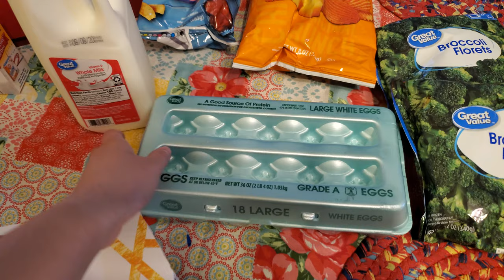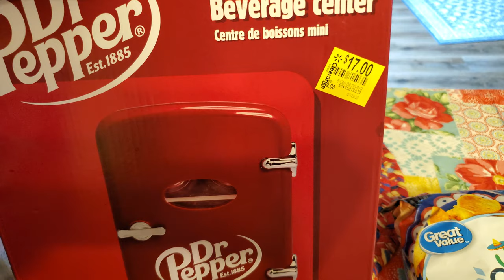Walmart Grocery Haul & Weekly Meal Plan | 07/26 - 08/1 | Finally Back With Hauls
WOW! Has it been a while for sure. I haven't posted a Walmart Grocery Haul in forever and I honestly have missed it! If you want more of these videos please let me know and like this video! XOXO

What I use to budget:
 Erin Condren Deluxe Planner: **

 Z grip pen black **

 Z Grip Multi color pens **